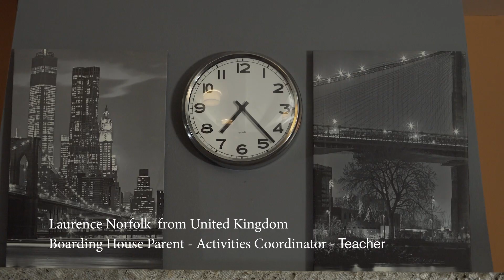What is your StGIS story? Episode 4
Our stories are our living memories. They are an authentic expression of our culture, our values and our mission. Whilst an organisational mission statement can summarize an approach or an ideal, a story is the embodiment of this. The passing on of stories is one of the oldest and earliest forms of education. Narrated by those who experienced them, we will be publishing a series of videos to capture these stories and provide a unique insight into life at StGIS.